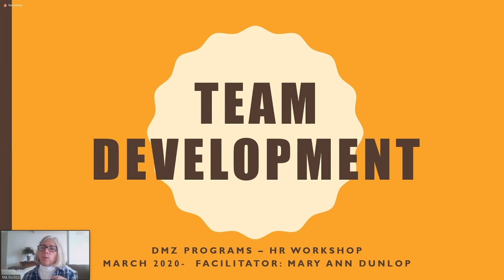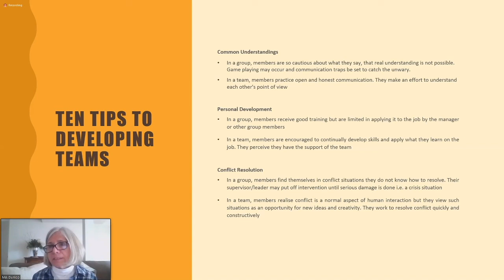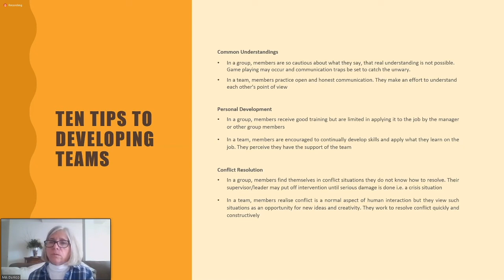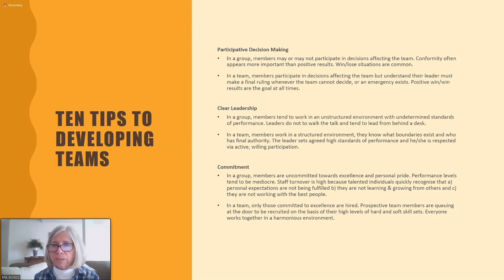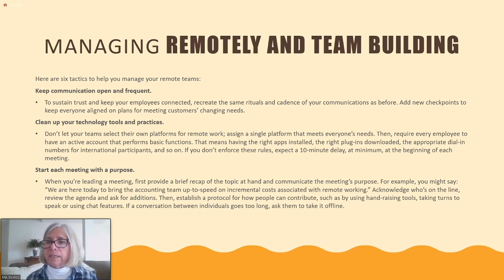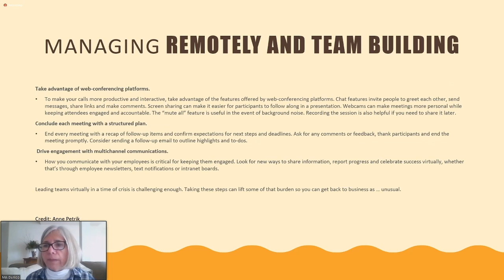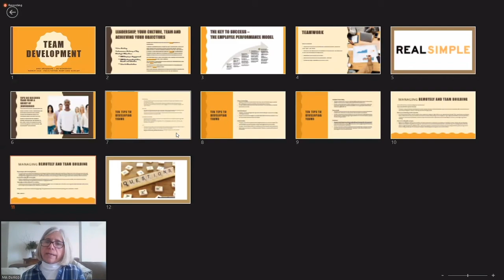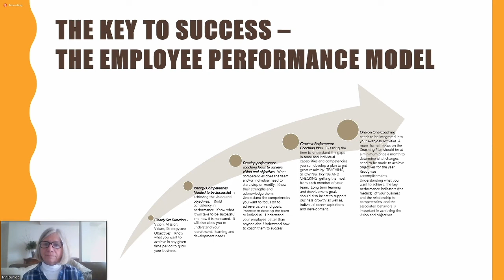DMZ Workshops | Managing teams in times of crisis with Mary Ann Dunlop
The workshop will cover managing teams in times of crisis, including managing remote teams.

Mary Ann Dunlop provides strategic HR and management consulting to businesses of all sizes and has worked with technology, retail, and construction operations to grow their businesses. She has over 10 years of senior-level HR experience at the Director, VP and SVP level and a strong record of driving revenue and profit growth through sound HR strategy.
Mary Ann is equally comfortable starting up an HR function from the ground up, turning around an under-performing HR department, or working closely with senior leaders on specific HR initiatives spanning organizational development, compensation, talent management, M&A integration, performance management, and training & development. She has extensive expertise in global HR spanning North America, Europe, India, and the Asia Pacific. She works closely with executives, senior managers and employees within high growth companies and maintains an unswerving focus on business results and philosophically believes that HR must always be aligned with company strategy and business objectives.